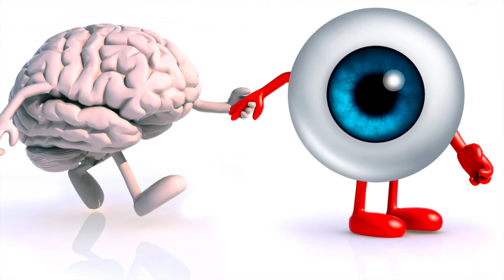Find The Hidden Objects (Part 1)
Find the hidden object...there it is!